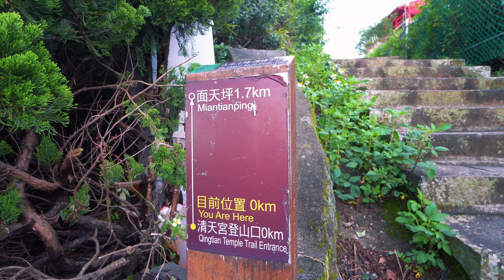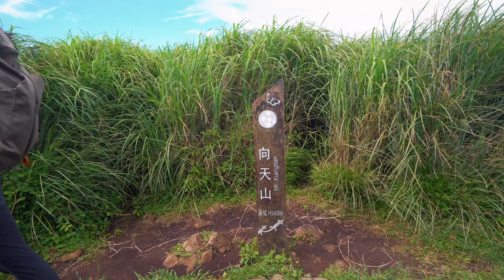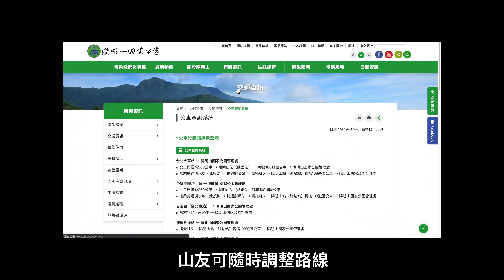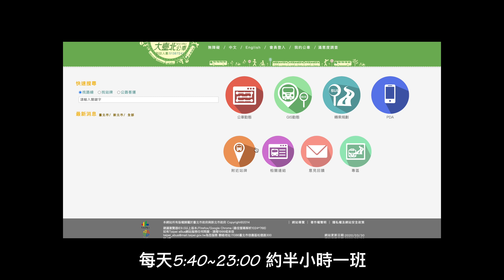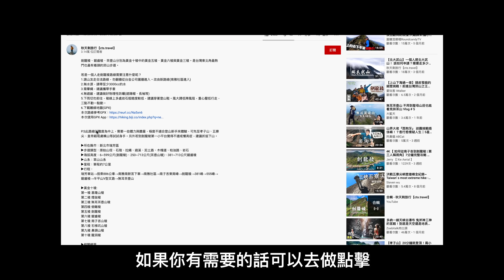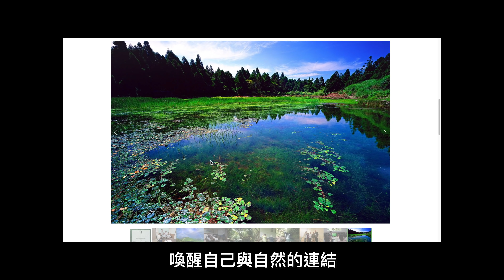《翻岳》一個人漫步在世界首座寧靜公園！陽明山西段大縱走-向天山、面天山、大屯山西峰、大屯山南峰、大屯山主峰 Vlog#79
陽明山大縱走是一條位於陽明山國家公園裡的長程縱走
分為東線與西線共10座山，包含
西線:向天山、面天山、大屯山西峰、大屯山南峰、大屯山主峰
東線:七星山主峰、七星山東峰、竹篙山、石梯嶺、頂山

陽明山東西大縱走一次連峰走完大約需費時10-12小時左右
是一條登百岳行前訓練耐力與體力的優質路線
路程中皆有公車可搭乘  交通非常便捷
山友可隨時調整路線搭公車前往下一座山或轉乘捷運回都市

本次行程出發點是由捷運紅線的淡水信義線
於「北投站」下車  轉承「小六」公車至「清天宮」登山口
若你想搭乘第一班山友們需要注意頭班車時間
「小六」公車於「北投站」發車時間為5:40~23:00，大約半小時一班

路線比較注意的部分
就是面天山往大屯山時的下坡路段
石磚因長時間被樹陰遮擋
表面濕滑  容易滑倒
建議尋找合適的踩點或攜帶登山杖採側面小步緩下

前往大屯山西峰與南峰時
因為坡度非常陡  建議可以攜帶手套

本次行程的終點預定為小油坑
但是現在正好是繡球花季
推薦大家走完可以順道去竹子湖欣賞
炸好炸滿的繡球花

竹子湖裡頭有很多區
其中一位老闆娘看到我拿著三角架、相機與麥克風
老闆娘說她沒有業配過  也不懂怎麼宣傳
請我幫忙多多分享   於是只收我半價
但是還是跟大家分享一下「阿華繡球花」

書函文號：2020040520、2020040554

►VICO 100 椰子水

►商業合作或活動邀約
請洽小編DD